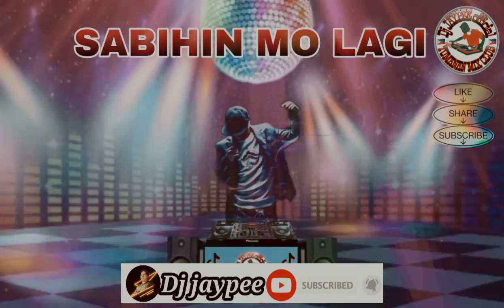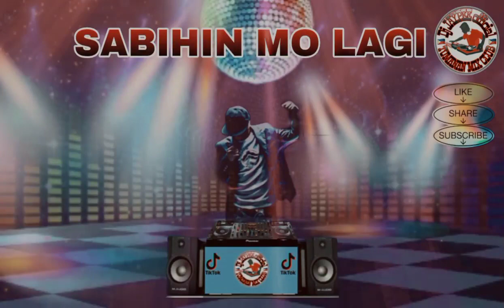SABIHIN MO LAGI REMIX | Dj JAYPEE | TMC MIX CLUB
HELLO 👋🤗
I'm dj jaypee from Mindanao SDS
My YouTube channel is all about music remix...

THANK YOU FOR SUPPORT MGA IDOL 🥰

✓HELP ME TO GROW MY YOUTUBE CHANNEL

Techno, Remix, Budots, slowjam,breaklatin,